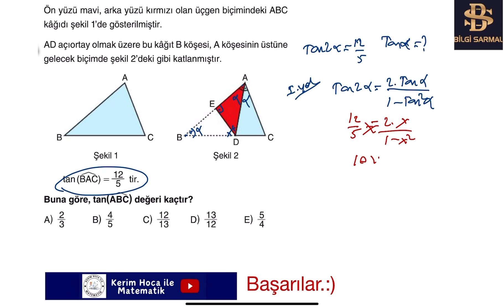Trigonometri Kısa ve Pratik Çözüm✅👌🏻🎯💯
Trigonometri Bilgi Sarmal Yayınları kısa pratik çözüm..bu yoldan çözüm hayat kurtarır…taktikli pratik çözümleri burda🎯😍💯👌🏻